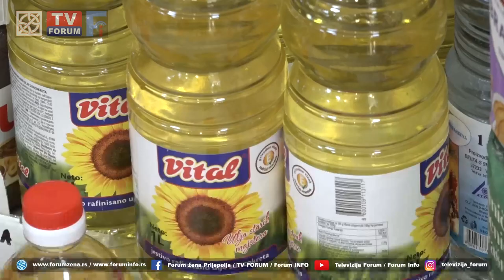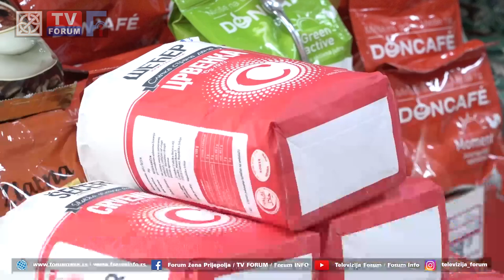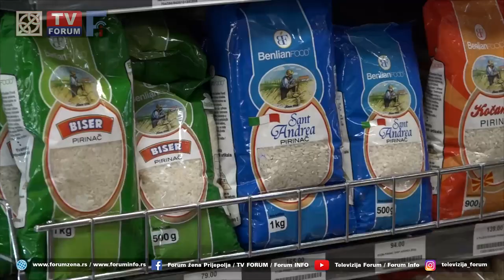Postoji li opravdanje za povećanu kupovinu osnovnih životnih namirnica